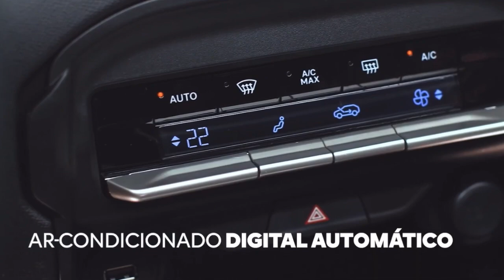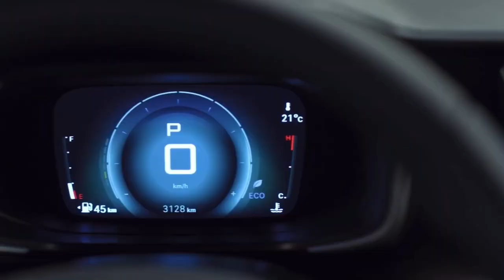2025 Citroen Basalt Coupe SUV Turbo 200 | Exterior, Interior